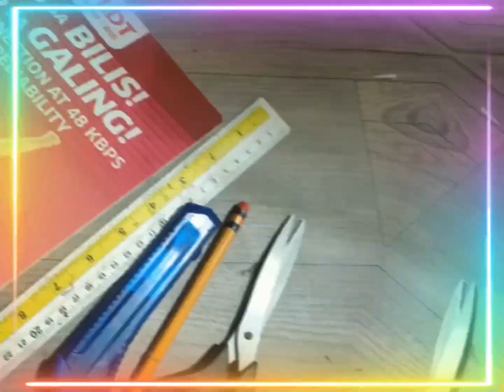VINVIN@2 🕸️❤️ spiderman theme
Thanks😁